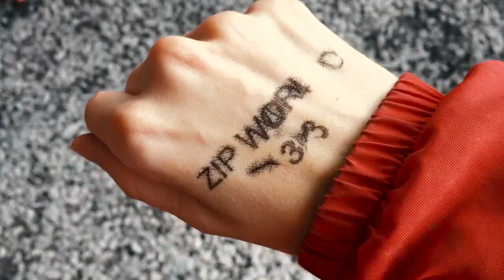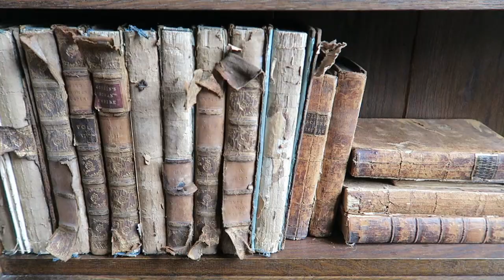Wales and England Travel Vlog: A Day of Extremes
Today we are doing an extreme form of everything in Snowdonia, Wales and Appleby, England.  First, I ride the fastest zipline in the world at Zipworld then visit the tragically-named, yet beautiful town of Beddgelert before heading to sleep a castle hotel!

Hi there! My name is Jen and I am the founder and writer of World On A Whim, the Perfectionist's Guide to Spontaneous Travel. While my blog focuses on international travel, I am starting school in Los Angeles and will therefore not be able to travel abroad quite as much. Therefore, I decided to curate a "Day in LA" each week so that we can all enjoy our free time and have adventures in this glorious city. And of course I will share my travels outside of LA with you as well :)

Thank you to Visit Britain for a wonderful visit to your beautiful country!